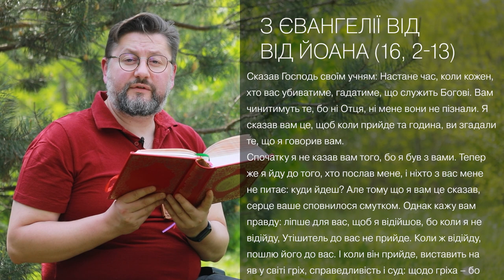Євангеліє від Івана 16, 2 – 13 ▪ Слово Боже на сьогодні / Новий Завіт ▪ о. Віталій Храбатин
на вівторок / 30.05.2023 / з Євангелії від Івана Івана 16, 2 – 13

00:00:01 - Засвіти в серцях наших, Владико Чоловіколюбче, нетлінне світло Твого богопізнання, відкрий духовні очі нашого ума, щоб ми розуміли Твоє євангельське проповідування. Вклади в нас і страх блаженних Твоїх заповідей, щоб, перемігши всі тілесні похоті, ми провадили духовне життя, думаючи і діючи все, що угодне Тобі, бо Ти є Просвічення душ і тіл наших, Христе Боже наш, і Тобі славу возсилаємо з Безначальним Твоїм Отцем, з Пресвятим, Благим і Животворним Твоїм Духом нині, і повсякчас, і на віки вічні. Амінь.

00:00:36 - Сказав Господь своїм учням: Настане час, коли кожен, хто вас убиватиме, гадатиме, що служить Богові. Вам чинитимуть те, бо ні Отця, ні мене вони не пізнали. Я сказав вам це, щоб коли прийде та година, ви згадали те, що я говорив вам.
Спочатку я не казав вам того, бо я був з вами. Тепер же я йду до того, хто послав мене, і ніхто з вас мене не питає: куди йдеш? Але тому що я вам це сказав, серце ваше сповнилося смутком. Однак кажу вам правду: ліпше для вас, щоб я відійшов, бо коли я не відійду, Утішитель до вас не прийде. Коли ж відійду, пошлю його до вас. І коли він прийде, виставить на яв у світі гріх, справедливість і суд: щодо гріха – бо не вірують у мене; щодо справедливости – йду до Отця мого, і ви мене більш не побачите і щодо суду – бо князь цього світу вже засуджений. Багато ще маю вам казати, та не можете знести тепер. Однак коли прийде той Дух істини, Він наведе вас на всю правду; бо він не говоритиме від себе, але говоритиме, що почує, і звістить, що має настати.

00:02:02 - пояснення уривку [Євангеліє від Івана Івана 16, 2 – 13]

Поширюйте відео!

Україна молиться!